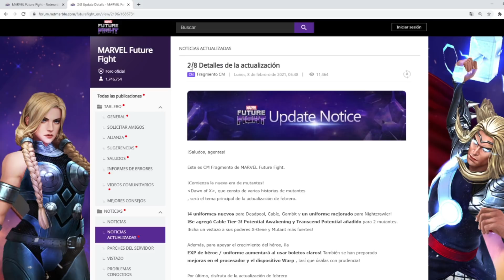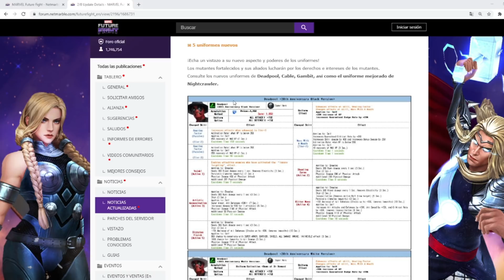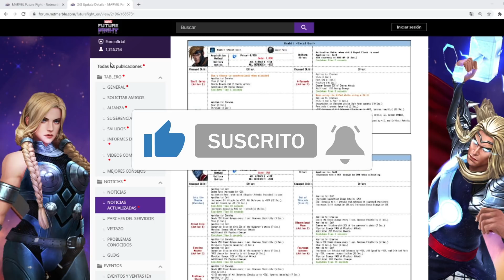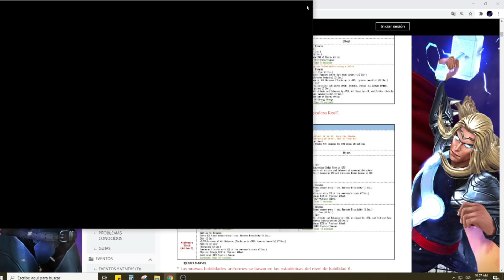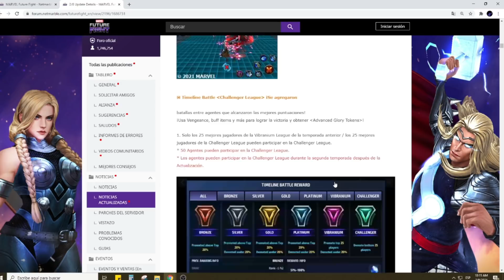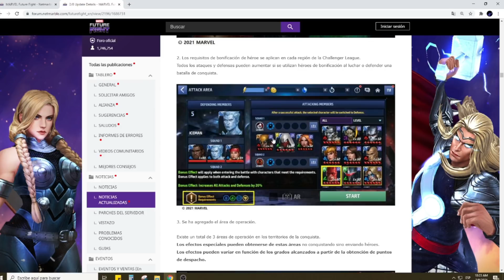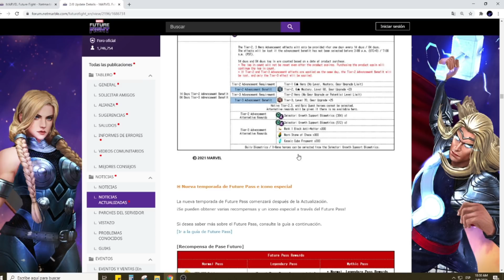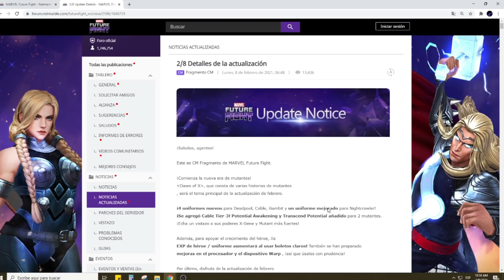Marvel Future Fight: DETALLES DE LA NUEVA ACTU, MUCHISIMO TEXTO, MUCHOS CAMBIOS Y MUCHO P2W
No olvides:
✔️ Dar Like
✔️ Comentar